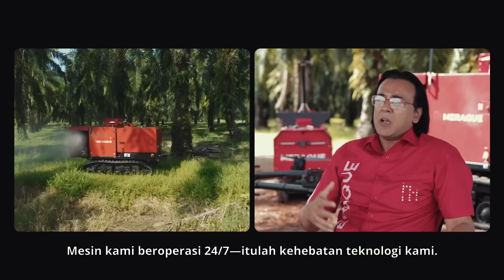🌾 Meraque x Agrobank: Inovasi & Transformasi SME! 🚀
Dengan sokongan Pembiayaan Kontrak Agro-i daripada Agrobank, Meraque, sebuah SME inovatif, terus berkembang dalam menerajui teknologi pertanian dan automasi di Malaysia.Melalui solusi pintar dan transformasi digital, Meraque membantu meningkatkan kecekapan sektor pertanian, menjadikan industri lebih mampan dan berdaya saing.

💡 Bagaimana Agrobank menyokong pertumbuhan SME seperti Meraque? Saksikan kisah kejayaan mereka!

🔹 Automasi dalam pertanian 🌾
🔹 Teknologi pintar untuk produktiviti 📲
🔹 Transformasi digital dalam industri